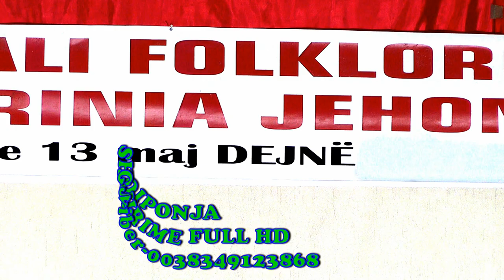ANADRINIA JEHON 2019 = SH,K,A, KATARINA JOSIPI NGA ZYMI I HASIT